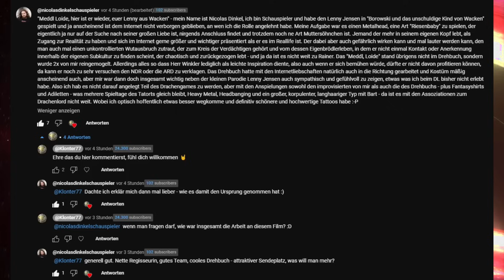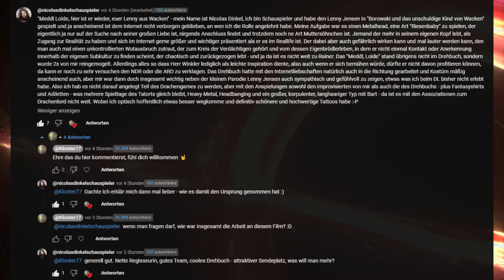Drachenlord Darsteller aus ARD Serie "Tatort" kommentiert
Drachenlord wird in der Serie Tatort als "Lenny" ein wenig aufs Korn genommen. Der Darsteller von Drachenlord "Nicolas Dinkel" kommentierte unter meinen Kommentaren, freut mich das er alles so positiv aufnimmt, schon ein gewaltiger Unterschied zu unserem Lieblingslord :)

Und nun zum Wort vom Sonntag, aber wir haben Meddltag
Gurke 🥒
ENDE
Tja isso ¯\_( ͡° ͜ʖ ͡°)_/¯

• 💲💲 Streamlabs 💲💲
(Für Benachrichtigungen im Stream)

• 🎭 ICH AUF DISCORD: 🎭 Klonter Kortex77

Hier zu den Ehrenmännern